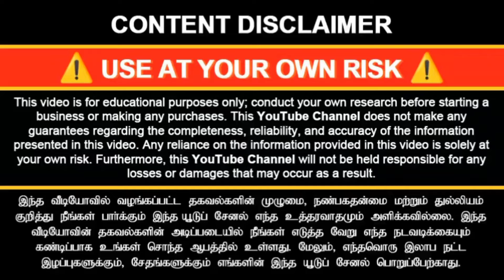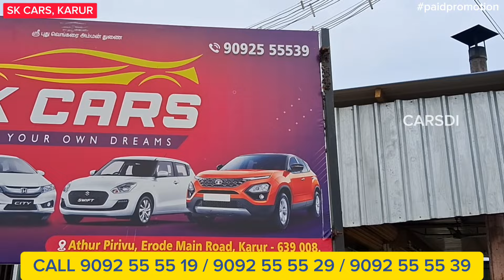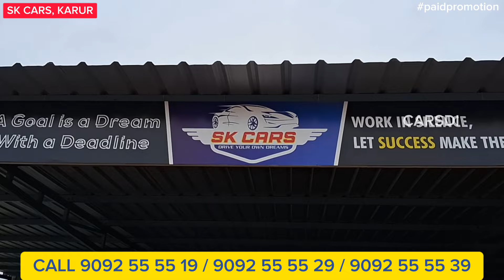💥முன்பணம் ரூ.25,000 இருந்தாலே போதும் l தமிழகமெங்கும் Car Loan உண்டு l SK Cars Karur | CARSDI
💥முன்பணம் ரூ.25,000 இருந்தாலே போதும் l தமிழகமெங்கும் Car Loan  உண்டு l  SK Cars Karur | 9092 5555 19 / 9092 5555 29 / 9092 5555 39

SK CARS, KARUR
Athur Pirivu Bus Stop,
Opp to HP Petrol Bunk,
Erode Main Road,
Karur